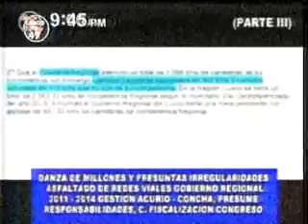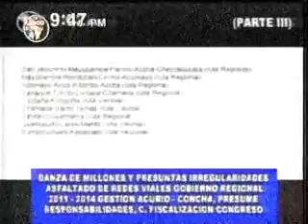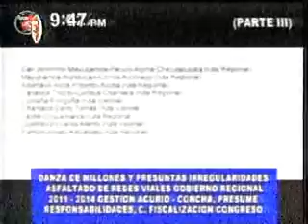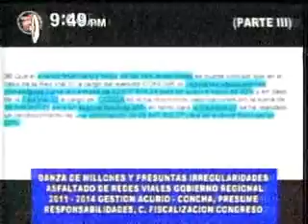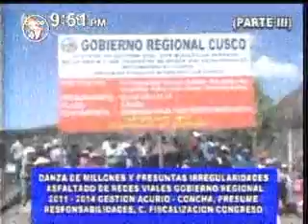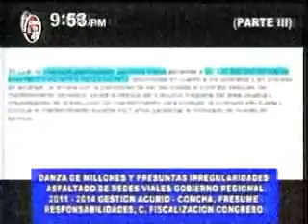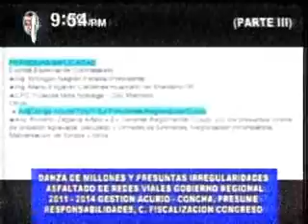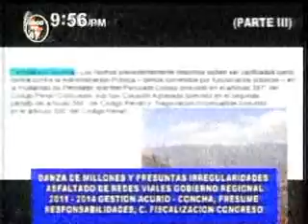DANZA DE MILLONES Y PRESUNTAS IRREGULARIDADES EN ASFALTADO DE REDES VIALES POR MÁS DE 713 MILLONES E